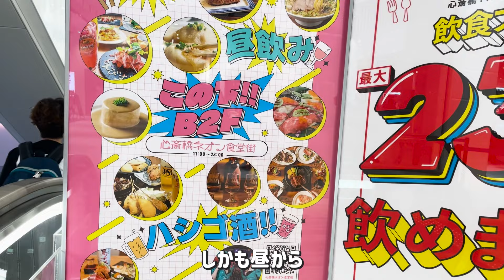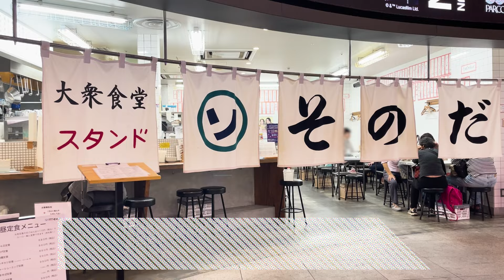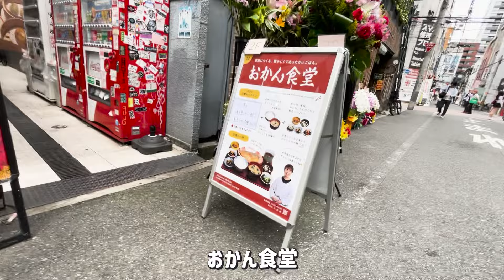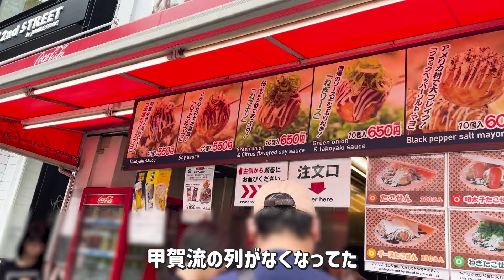【大衆居酒屋】三角公園でたこ焼きとビール (in 大阪)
アメ村にある三角公園と呼ばれているところでたこ焼きを買ってビールを飲むだけの動画🍺 そのあと少し心斎橋付近を散歩。

This video is just me eating takoyaki and drinking beer at Sankaku Park in Amemura (American Village). After that, I take a walk around Shinsaibashi.🍺